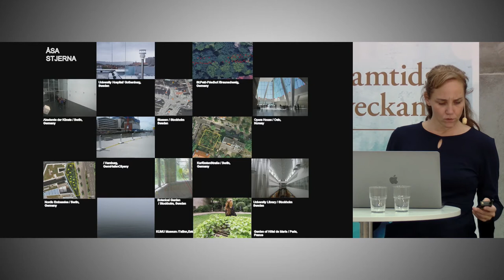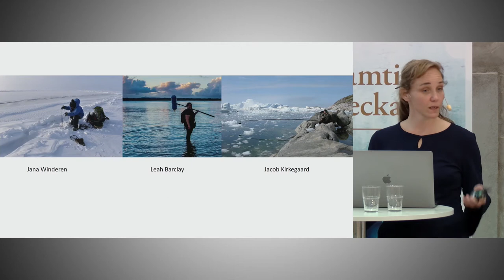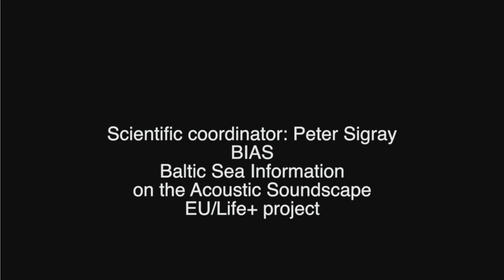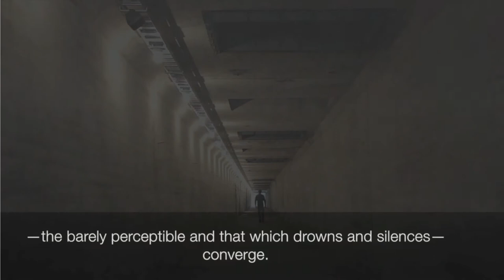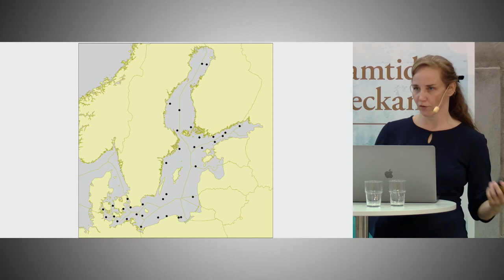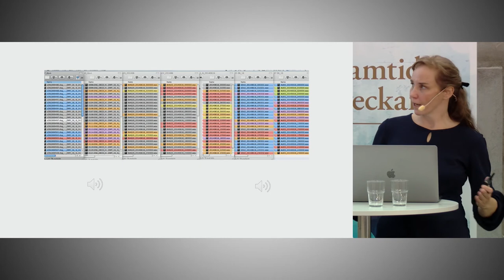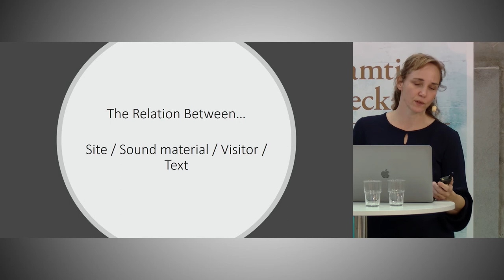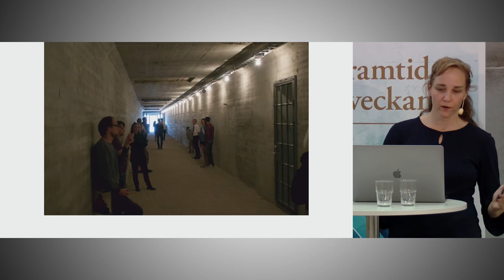Åsa Stjerna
This talk was part of the half day seminar Under Watersounds organized by the Sound Environment Centre at Lund University & Åsa Stjerna - PhD and Sound Artist, KMH Royal College of Music, Stockholm

Increased human activity in and around the seas - such as coastal wind turbines, increased maritime transportation, and the exploitation of the Arctic- have over the past decades had a major impact on marine underwater environments. For this seminar we are inviting researchers of various disciplines to give us a status on, how this activity effects marine life and underwater ecologies. There is no doubt, that this topic of research is of great importance in the future protection of the oceans around us. None the less, itis also an area of research that, to a large extend, is still unknown for the general public.

Presentations in the seminar included: Peter Sigray (Marine Engineer, KTH, Stockholm) The Soundscape of the Marine Environment, Mathias Andersson (Marine Biologist, Swedish Defense Research Agency) Noise from Commercial Ships and Effects on Fish and Invertebrates, Max Ritts (Environmental geographer, SLU) Ocean Noise and the Tuning of Marine Space,   Julia Carlström (Curator, Swedish Museum of Natural History, Stockholm) Porpoises and Human Noise: a Baltic Perspective, Åsa Stjerna (Sound Artist, Researcher, GU) Transforming Anthropocene Into An Artistic Experience